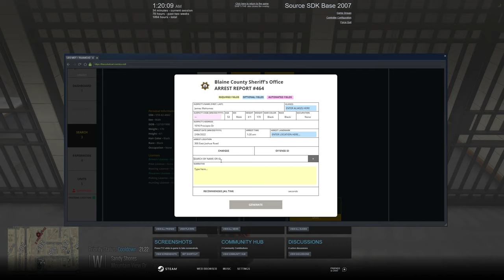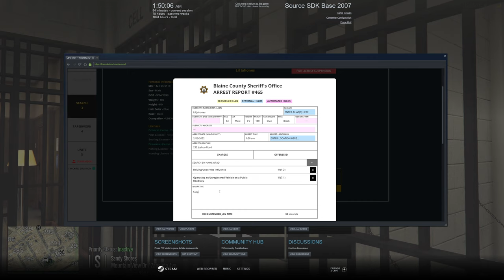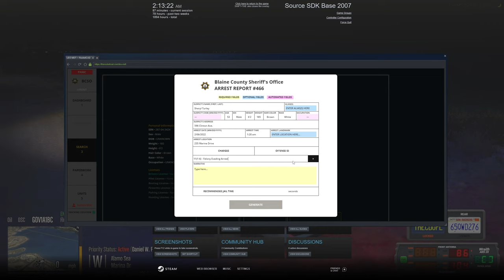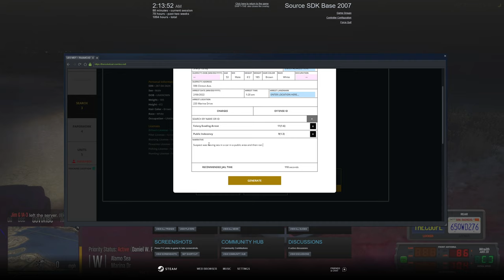Big Boy Tahoe | Diverse Roleplay (DVRP) | GTA V FiveM Roleplay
In this video I showcased the NEW Sheriff Station by Gabz and used the NEW 2021 Chervolet Big Boy Tahoe that was just added to the BCSO vehicle structure!!!

1. Ensure you meet all joining requirements.
2. Read through our frequently asked questions before proceeding with an application.
3. Ensure you have joined the DVRP Fan Server.
4. Go to Joining Process
5. Fill out an application
6. Complete the application with your best effort, honesty, and ability. Ascertaining that you provide accurate personal information, select your selected department, and accept the disclaimers and rules.
7. Wait for a response via a public outrreach member. Then, you will receive information about an interview server and you will have access to a channel in the fan Discord (request-an-interview), where FTOs/FTAs will ping the accepted role when they are doing interviews.

Documents:
Conservancy